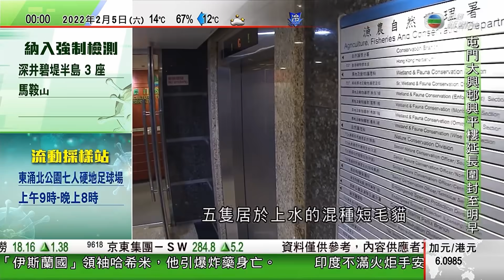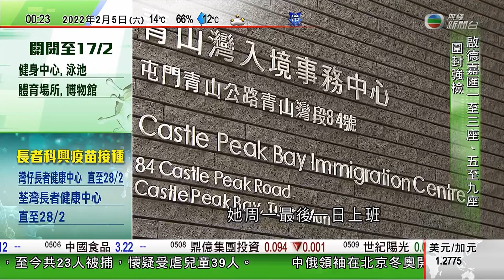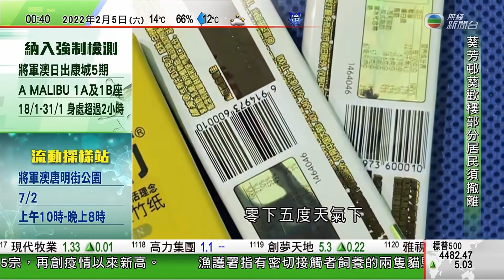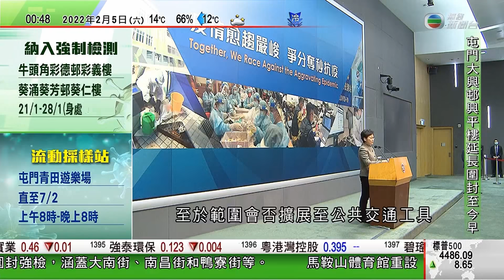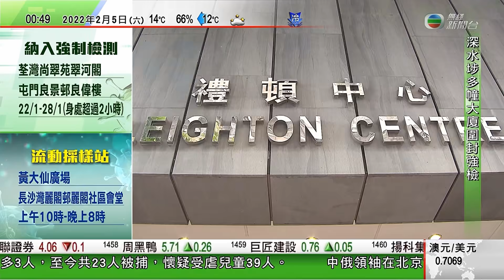無綫00:30 新聞報道 TVB News｜2022年2月5日｜特首林鄭月娥稱疫情嚴峻將加強檢測及調整檢疫措施 最快下周推全民快速檢測｜中俄元首會談後發表聯合聲明承諾加強合作｜習近平宣布北京冬奧揭幕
00:54 特首林鄭月娥稱疫情嚴峻將加強檢測及調整檢疫措施 最快下周推全民快速檢測
06:36 中俄元首會談後發表聯合聲明承諾加強合作 促請北約停止擴張
13:30 習近平宣布北京冬奧揭幕 各地選手及全球觀眾見證歷史一刻

相關影片:
1. TVB午間新聞｜農曆大年初一善信赴沙田車公廟參拜｜英國首相府派對門事件約翰遜致歉 在野工黨黨魁批無恥｜北京將成首個「雙奧之城」 有奧運迷加入新成員冰墩墩｜20220201 香港新聞 TVB News
2. TVB News 無綫00:30 新聞報道 TVB News｜政府明起恢復回港易及來港易由珠海經港珠澳大橋入境免檢疫安排｜許樹昌料疫情持續至少六至八周 ｜內地增54宗本土病例 ｜2022年1月31日
3. 無綫香港新聞TVB News | 尖沙咀凌晨有跑車懷疑失控撞分隔欄 警方接報到場發現司機離去 |調查指六成受訪者不滿政府防疫抗疫安排 贊成請求中央支持實施全民檢測-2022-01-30